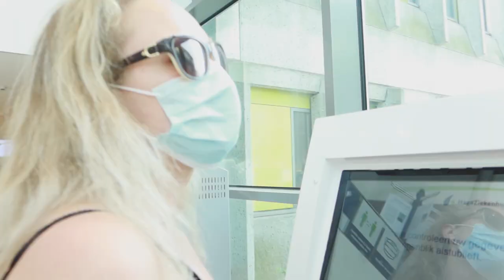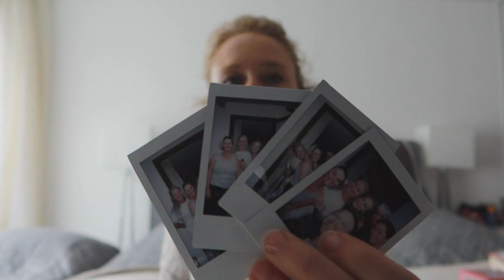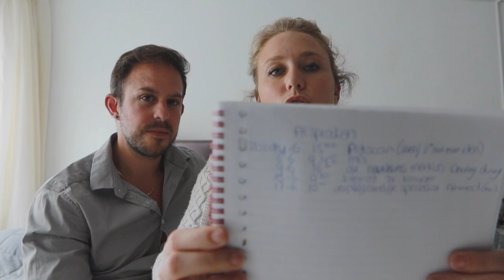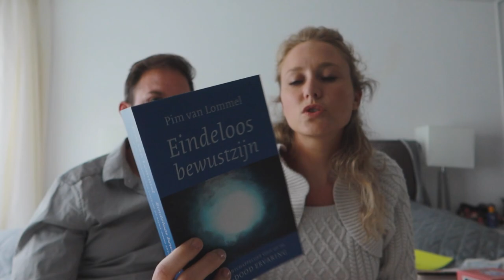DE EERSTE SCAN EN UITSLAG || #313 || MIJN BORST HEEFT KANKER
Lieve Patatties,